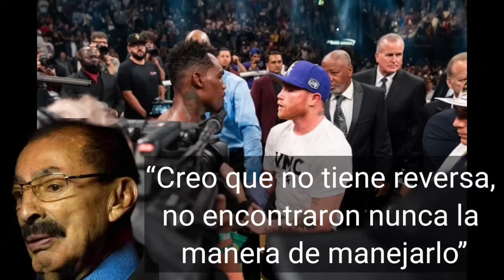Los Canelovers LLORAN, Don Nacho SE LA DEJÓ IR al Canelo Álvarez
Don Nacho Beristain, nuevamente, sin pelos en la lengua en cuanto al tema de Saúl Canelo Álvarez. Impactantes palabras del entrenador veracruzano.